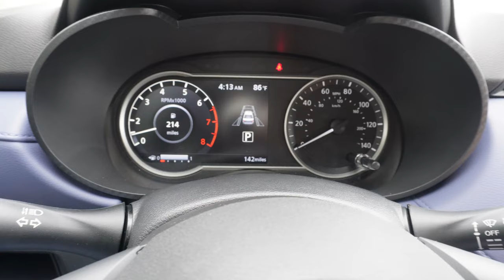I BOUGHT MY FIRST CAR | 2024 NISSAN VERSA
Stats
Name: Kiara
Location: Louisiana to Florida